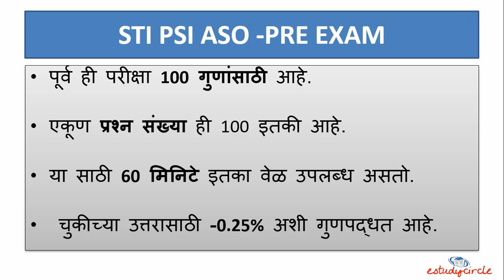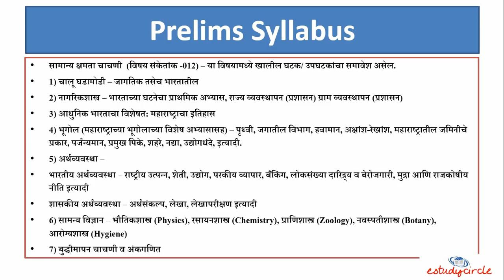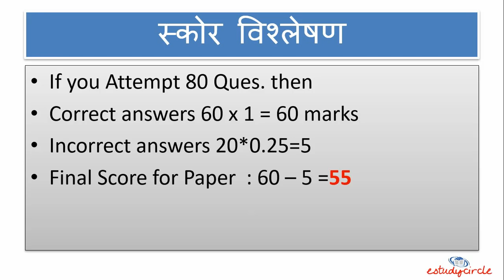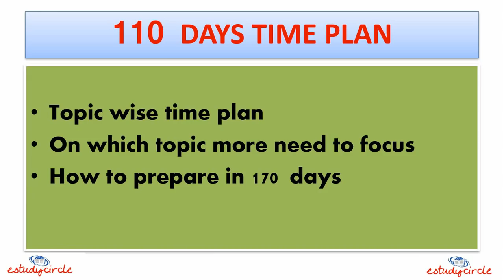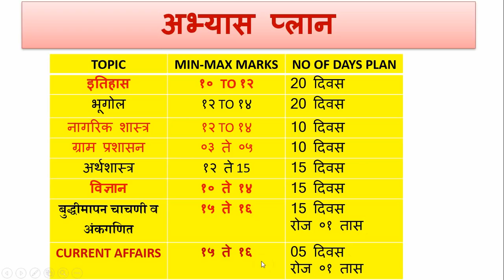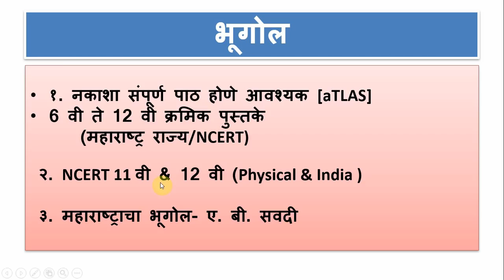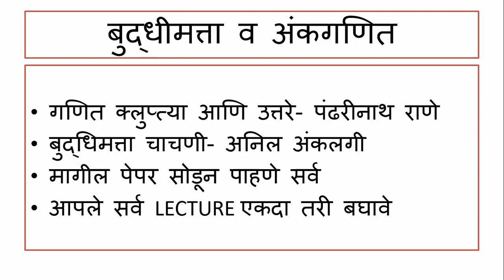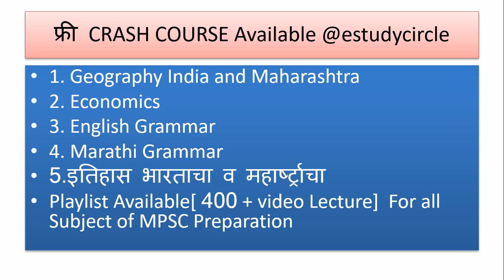COMBINED GROUP B EXAM 2019 STUDY PLAN / BOOKLIST /SYLLABUS / CUTOFF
COMBINED GROUP B EXAM 2019 PLAN / BOOKLIST /SYLLABUS / CUTOFF